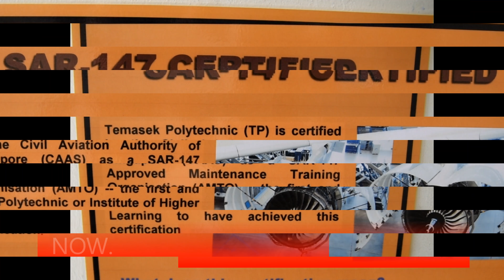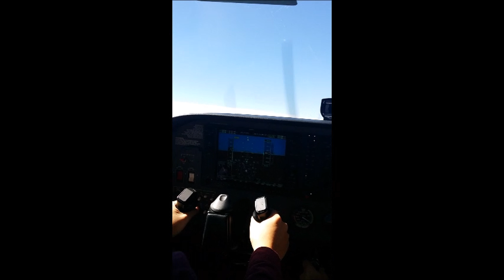Diploma in Aerospace Electronics (T50)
A video produced by students from the Diploma in Aerospace Electronics, about the curriculum, facilities, and life  in their course.
(Aug 2017).